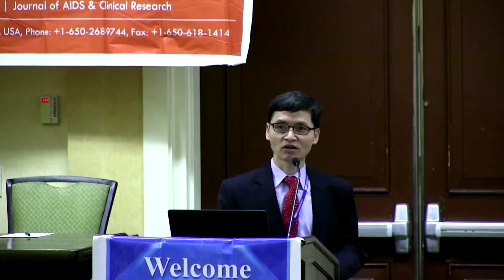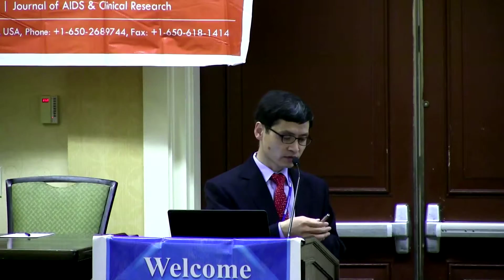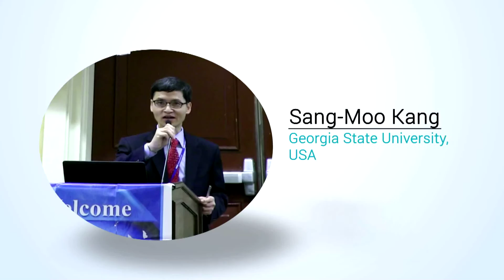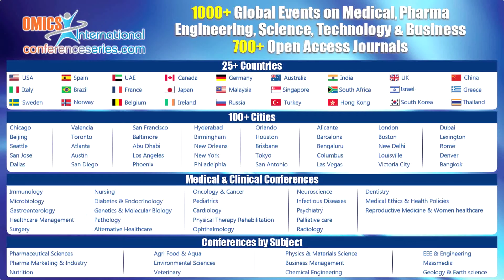Sang-Moo Kang | USA | Virology 2015 | Conferenceseries LLC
5th World Congress on Virology December 07-09, 2015 Atlanta, USA

New approaches for developing viral vaccines against influenza and respiratory syncytial virus